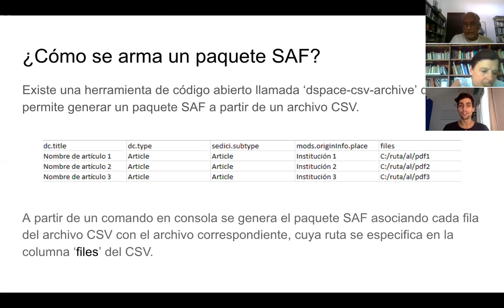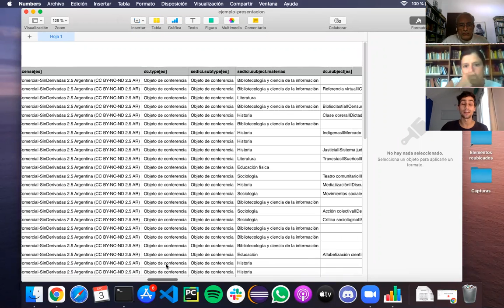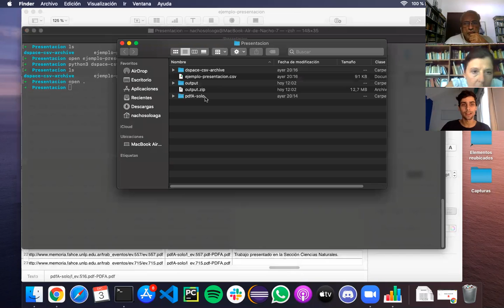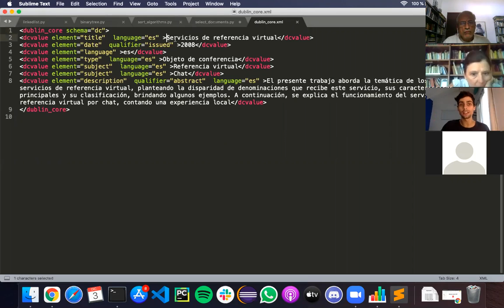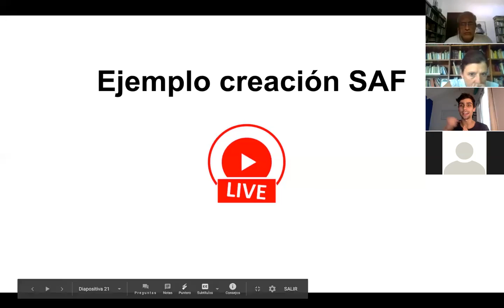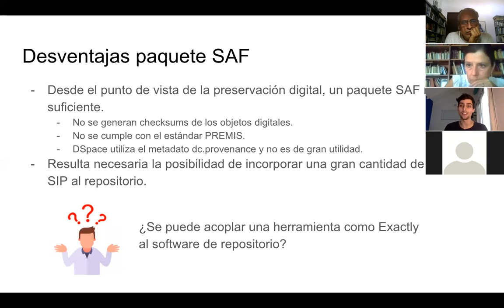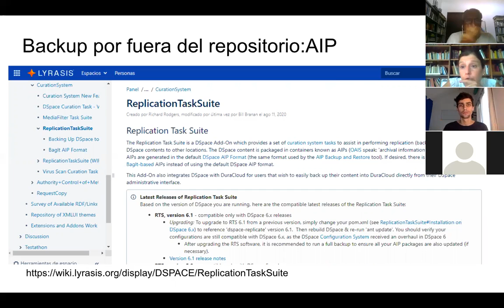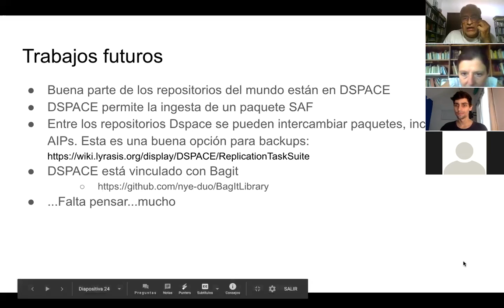Como criar Pacotes de Informação para Repositórios Digitais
Minicurso do grupo de pesquisa "Estudos e Práticas de Preservação Digital - DRÍADE" do IBICT no dia 3 de dezembro de 2020, ministrado pela professora Marisa De Giusti, Ignacio Soloaga e Esteban Fernandez da Universidad Nacional de La Plata